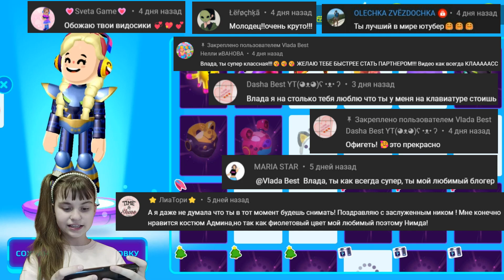PK XD - ОБЗОР НОВЫХ НАРЯДОВ ПКХД, ДОМ АДМИНА - игровой канал Влада Бест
Приветики, приветики ребята! Прежде всего я хочу Вам всем сказать большое спасибо за активное участие в жизни моего канала, вы такие молодцы! Теперь осталось только подвести итоги конкурса загадка и комментарии. В этом видео будет загадка, поэтому пожалуйста пишите свои ответы в комментариях под этим видео, конкурс на лучший комментарий продолжается. Смотрим игровой канал Влада Бест и не переключаемся! Ребята вы самые лучшие во вселенной ПКХД.

Итак начинаем!!!

Давайте ребята примеряем новый костюм Зайлы, который я купила в наборе ВСЯ СИЛА ЗАЙЛЫ вместе с мотоциклом, посмотрите какой он классный не правда ли? Основным преимуществом наряда зайлы есть его огненный стиль маска монстра, ускорение и конечно же мотоцикл. Спасибо разработчикам PKXD - вы постарались с этим образом и я его очень люблю.

УЛЬТРАБРОНЯ НИМДЫ PKXD - здесь я решила купить только саму ультроброню без мотоцикла, так как его купила ранее, хотя мотоцикл Нимды мне очень нравится. Ултраброня НИМДЫ оставляет красивый и яркий синий цвет, а также его основным преимуществом есть его увеличение до гигантских размеров.

Следующий костюм я купила за Пасс посмотрите какой он классный  и красивый и главное его любит Mummy и мне он очень нравится!

Набор ГЕЙМЕРША МАКСИН PKXD - я давно мечтала об этом наборе и наконец то я его себе купила. Оригинальный стиль, планшет, перчатка Йойо. У нее есть еще мотоцикл, но я его так же решила не покупать.

Дом Админа ПКХД - свершилось, я наконец то купила его, какой он классный. Я расставила в нем уже свою мебель, было круто!

Ребята досмотрите это видео до конца и не переключайтесь, будет интересно!

Играйте в увлекательную игру PK XD на компьютере, не передаваемые ощущения

Ребята, напишите пожалуйста, какой образ героев PK XD Вам понравился больше, мне очень интересно!